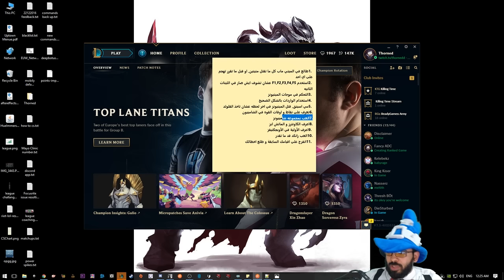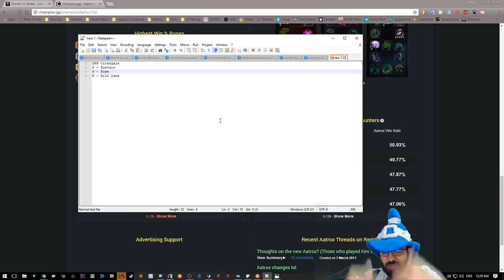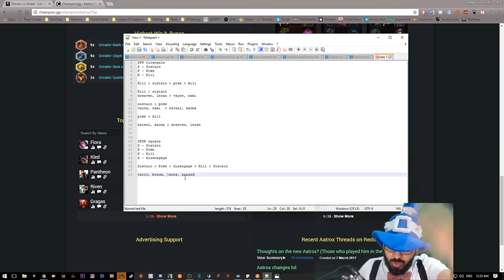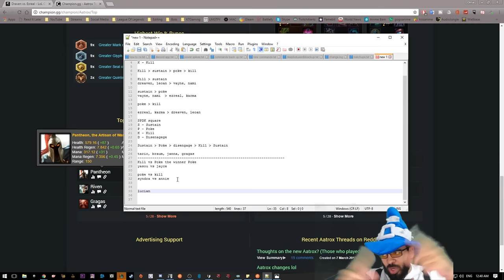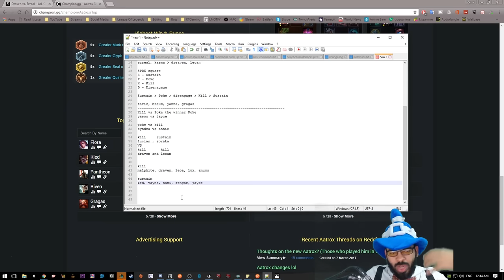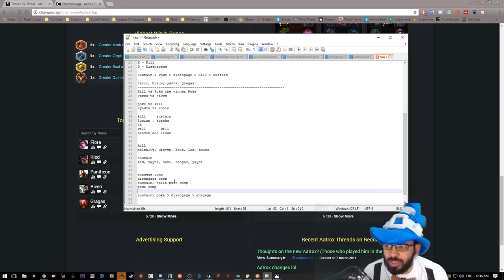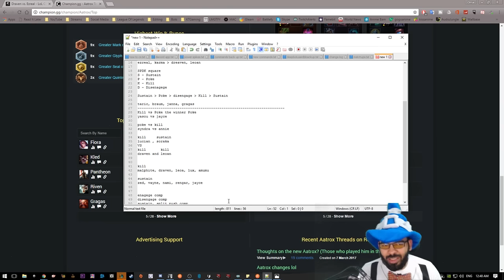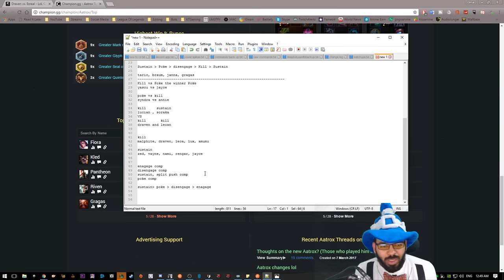تعرف على الكاونترز و الماتش ابز المختلفة - أساسيات ليق اوف لجندز # 7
تعلم ليق اوف لجندز
اتبعني هنا :
SPK Triangle
SPDK Square
Poke in siege comp
Sustain in protect the carry comp
Disengage in split push comp
Kill in all in comp